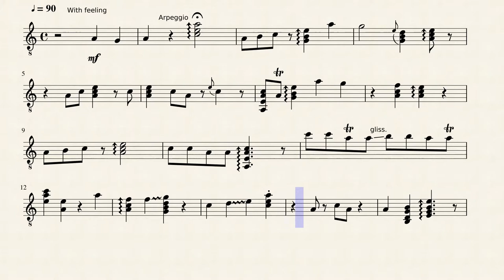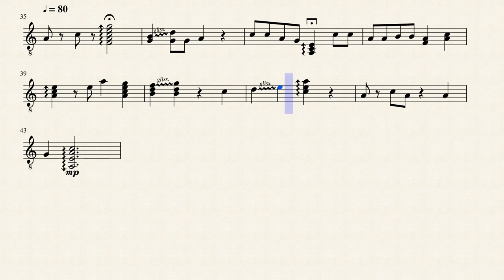Troubadour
Classical guitar.  Sheet music made with MuseScore Original composition.